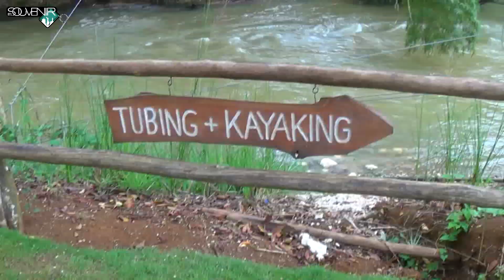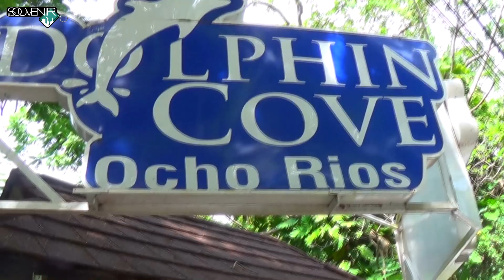De viaje por Jamaica: Montego Bay y Ocho Ríos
Si estás pensando en tomar una vacaciones más vale que reserves un viaje a Jamaica ¡Ya verás que te vas a sorprender!